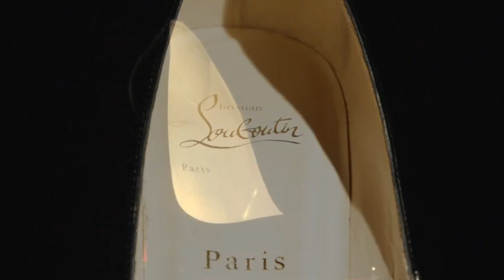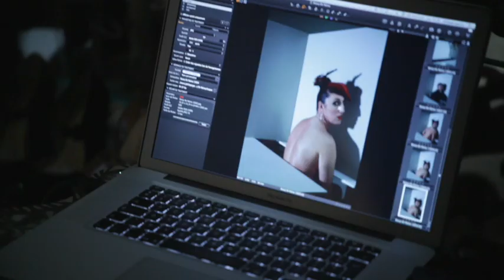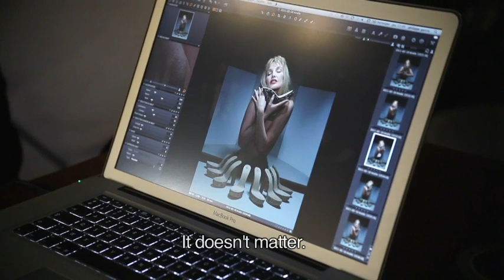Christian Louboutin 'Les 20 Ans' Behind the Scenes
With cameo appearances from the likes of Dita Von Teese and more than a few red soles, the film captures the magic behind the 20th anniversary book's images.